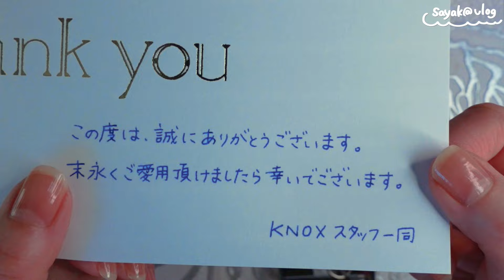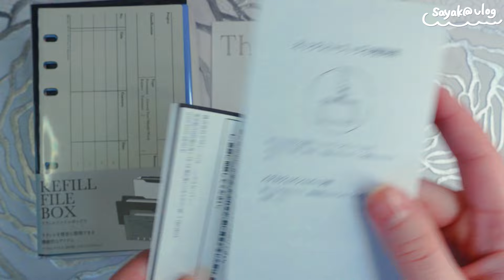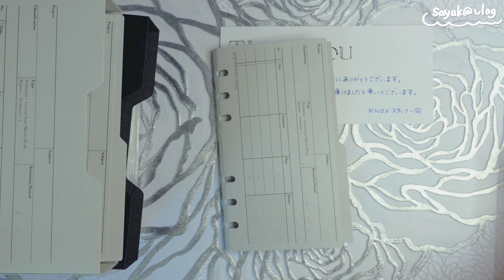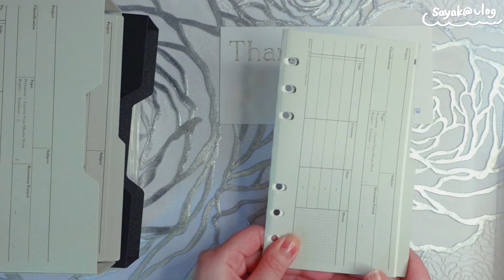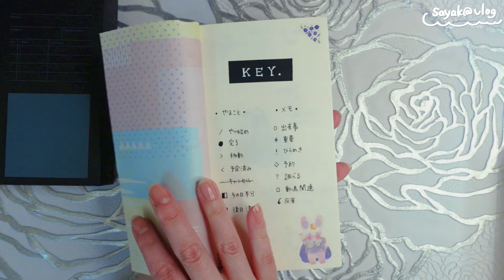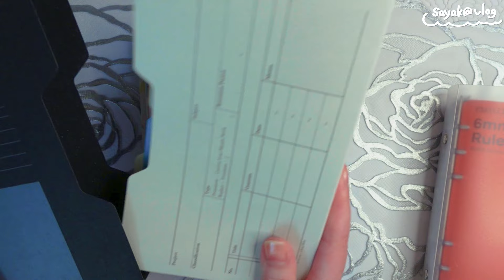【KNOX HAUL】リフィルファイルボックスを買ってみた【Vlog】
システム手帳好きです！
サイズはバイブルサイズをメイン使い、M5を行動ログつけてます。

購入したものの、使いこなせてないので、アイディアほしい！

購入先は楽天 KNOX オンラインショップです。

【 BGM 】
碧の軌跡Evolution オリジナルサウンドトラック
『新たな日常』
空の軌跡FC オリジナルサウンドトラック
『陽だまりにて和む猫』